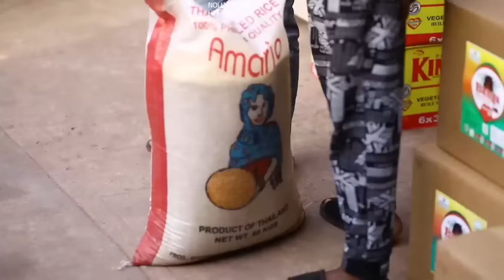FUNNY PEOPLE FULL MOVIE - EKENE UMENWA/STEPHEN ODIMGBE 2024 LATEST NIGERIAN NOLLYWOOD MOVIE